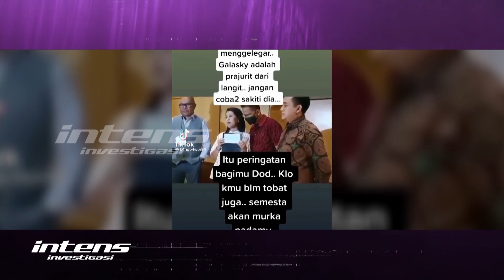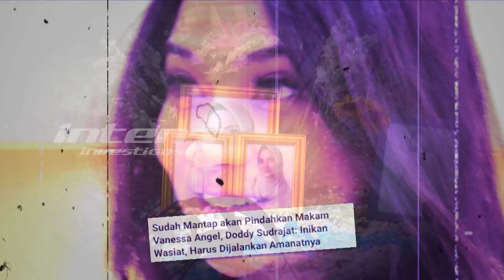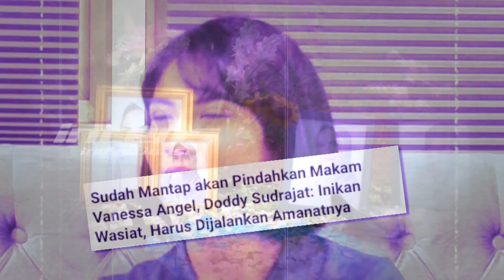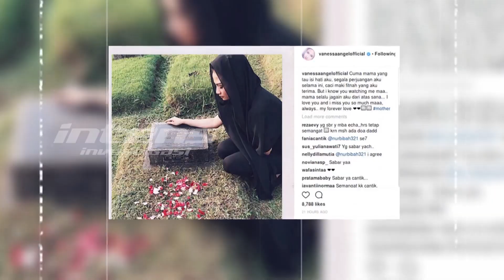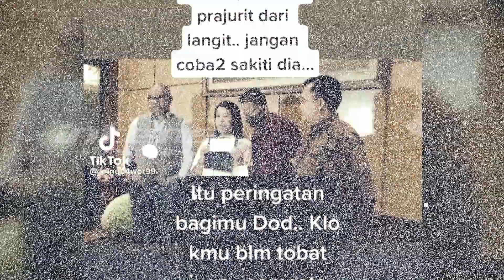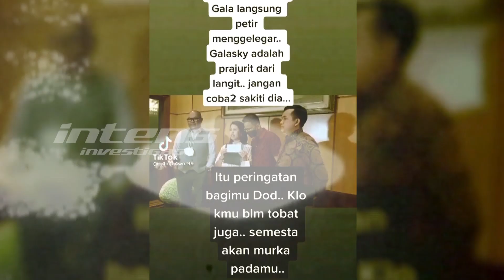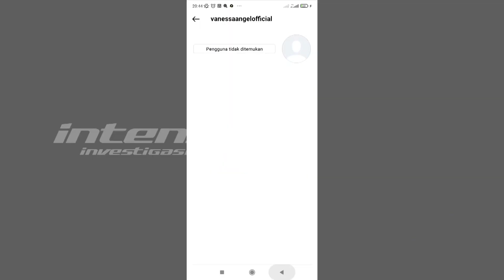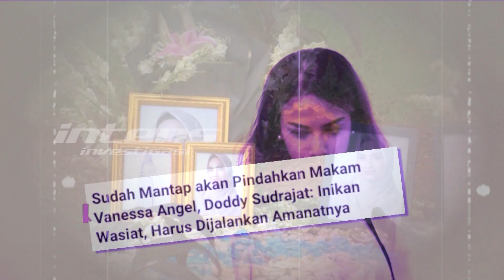Tak Disangka, Doddy Sudrajat Akan Somasi Faisal Tahap 2 Karena Hal Ini |Intens Investigasi |Eps 1671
Geger rencana Doddy Sudrajat layangkan somasi tahap dua kepada besannya haji Faisal pada hari ini. Somasi tahap kedua terpaksa dilayangkan Doddy karena menilai pihak haji Faisal dan Fuji tidak serius menanggapi somasi tahap pertama mereka. Pihak Doddy malah menilai permintaan haji Faisal di hadapan awak media selama ini tidak etis alias kurang serius.

Lantas, seperti apa respon haji Faisal atas rencana somasi kedua tersebut? Menanggapi niat haji Faisal berdamai dengan Doddy, benarkah dalam waktu dekat, pihak Doddy akan berkunjung ke kediaman haji Faisal untuk bicarakan perdamaian?